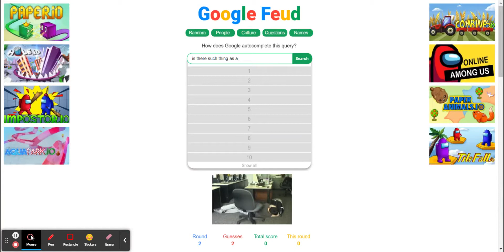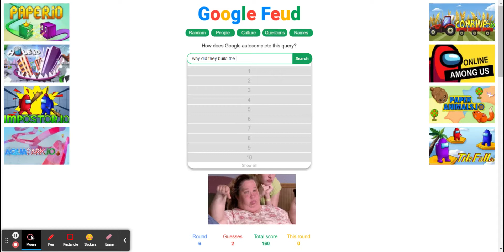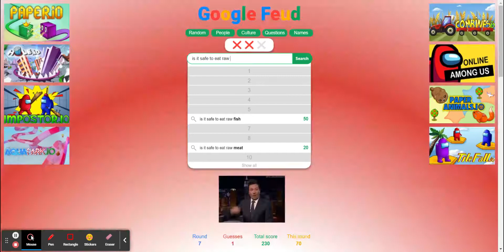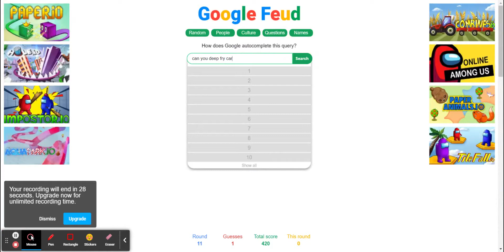Why Did I Decide To Play This!! Google Feud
Welcome To Google Feud!!
Why Google!
Buy My Shirt & Tumbler For Charity
Have A Great Day/Night~EmpHawk